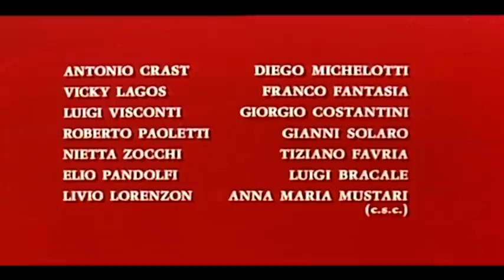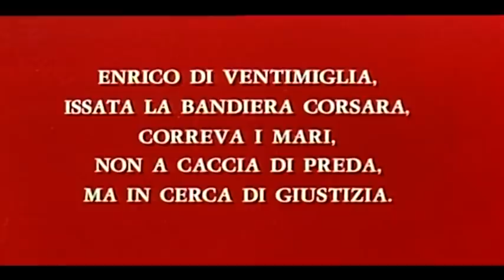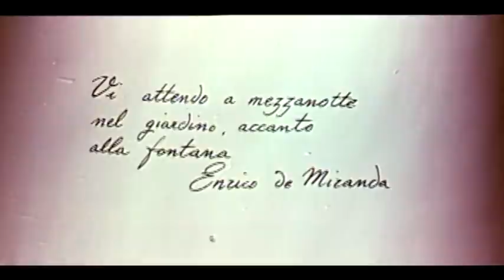Il Figlio Del Corsaro Rosso - Film Completo by Film&Clips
Regia: Primo Zeglio
Sceneggiatura: Fede Arnaud, Alberto Liberati
Cast: Lex Barker, Sylvia Lopez, Vira Silenti
(1959)

Il conte Enrico di Ventimiglia, figlio del Corsaro Rosso, è alla ricerca del filibustiere Van Hais, che ha tradito il padre, e di sua sorella, rapita dal governatore di Panama. Uccide sia il filibustiere che il governatore, e recupera la sorella.